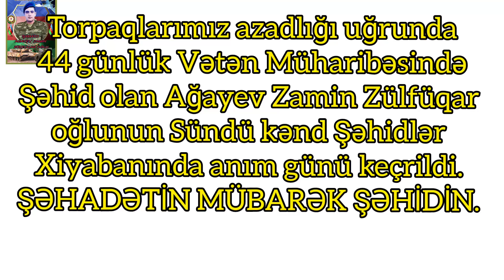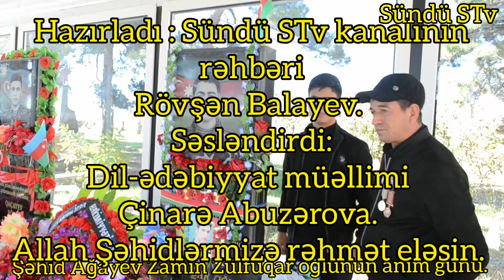Şəhid Ağayev Zamin Zülfüqar oğlunun anım günü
@Hazırladı Sündü STv kanalı :
Rövşən Balayev
Səslənirdi : Çinarə Abuzərova.
Allah Şəhidlərmizə rəhmət eləsin.